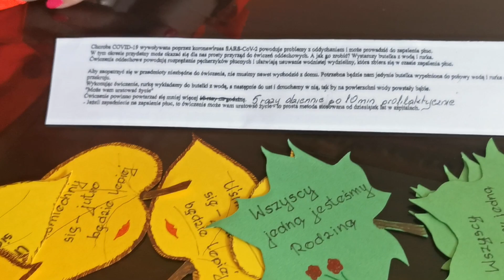Radosna akcja w Radosnym Seniorze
Obdarowywać innych - sama radość. Sprawić ją można prostym upominkiem - dowodem pamięci i serdeczności. Barszczyk z zakwasu buraczanego z miłą dedykacją przesyłany Seniorom przez Seniorów z CAS Radosny Senior na pewno przywoła uśmiech i pokrzepi. Spróbujcie takich akcji na własnym podwórku, bo cóż możemy zrobić lepszego jak cieszyć się wspólną radością !